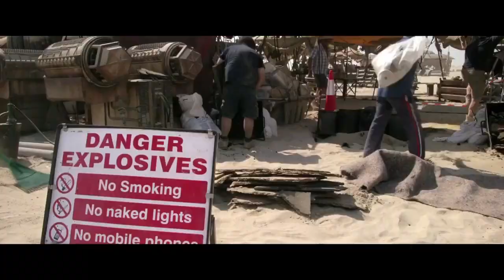Star Wars: The Force Awakens (2015) Featurette - Shooting In Abu Dhabi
Featurette - Shooting In Abu Dhabi

Plot:
A continuation of the saga created by George Lucas set thirty years after Star Wars: Episode VI - Return of the Jedi (1983).

Director: J.J. Abrams
Cast: Harrison Ford, Mark Hamill, Carrie Fisher, Gwendoline Christie, Domhnall Gleeson, Oscar Isaac, Simon Pegg, Adam Driver, Andy Serkis, Daisy Ridley
Production & Credits: Lucasfilm, Bad Robot, Walt Disney Pictures
Distributors: Walt Disney Studios Motion Pictures
Country: USA